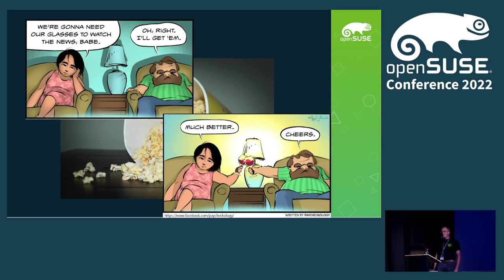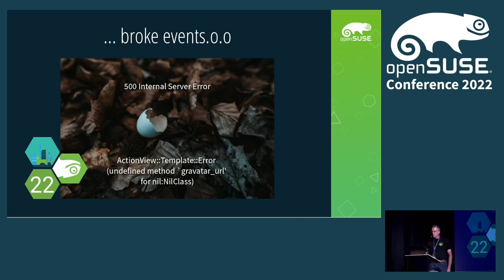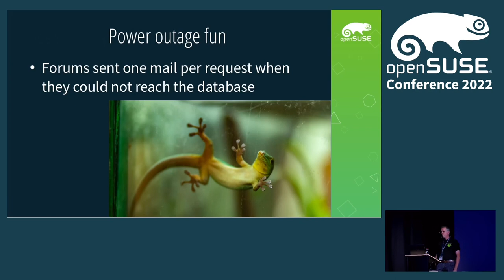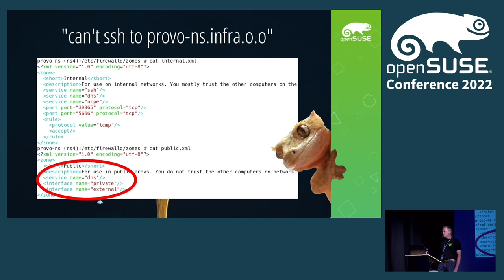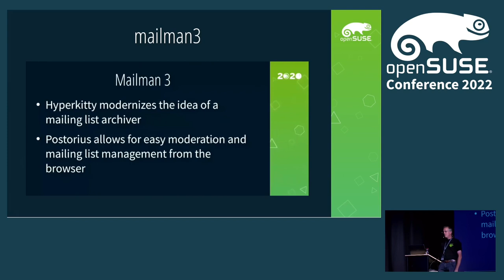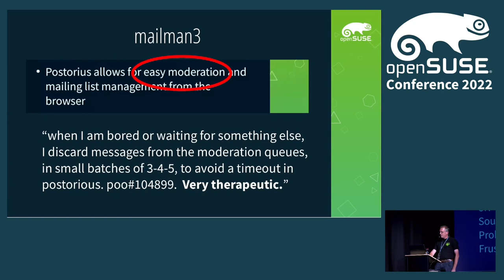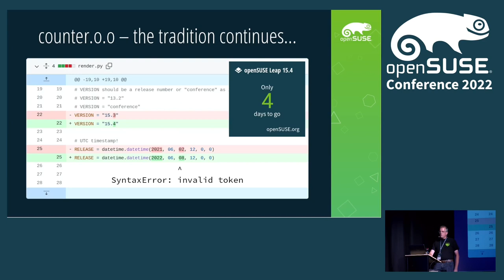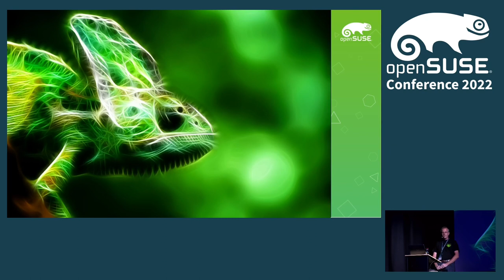openSUSE Conference 2022 - Still not Superheroes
During the last years, the openSUSE infrastructure was improved a lot. But is it perfect now? Of course not - otherwise the Heroes would be bored, and I could not give this talk. And of course, where people work, funny[tm] things happen - please bring your own popcorn ;-)

Christian Boltz